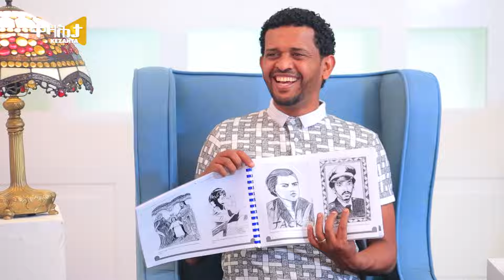ሰኣሊ ካልኣዩ ባራኺ ኣብ ቀዛሕታ Kezahta